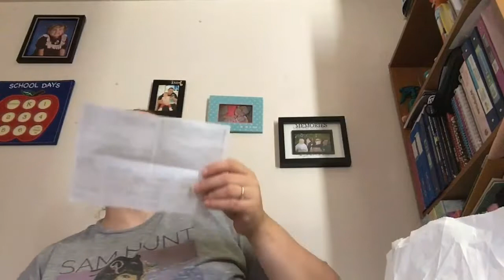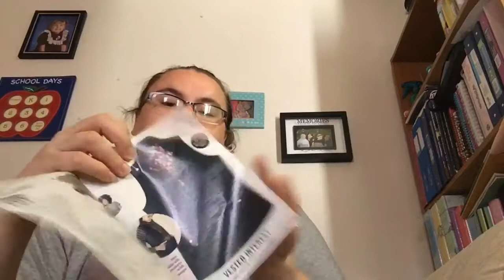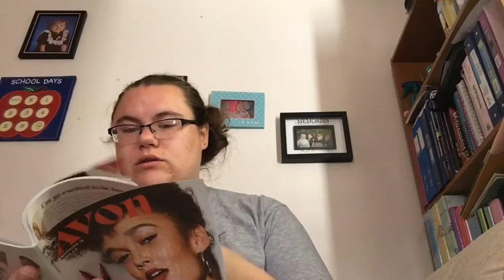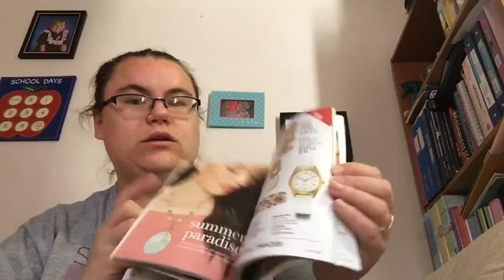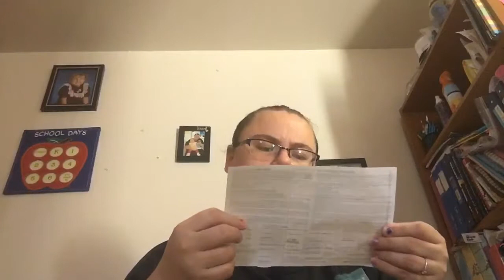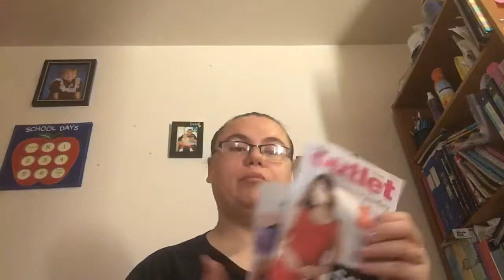summer Avon Haul